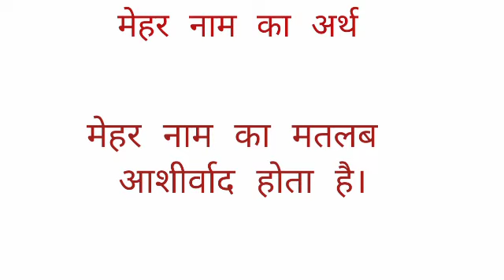Mehar name ka arth //Mehar name ka matalab //Mehar name ka ladki kesi hoti hai //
Mehar name ka arth
Mehar name ka matalab
Mehar name ka ladki kesi hoti hai

hit likes.

lots of  ❤️